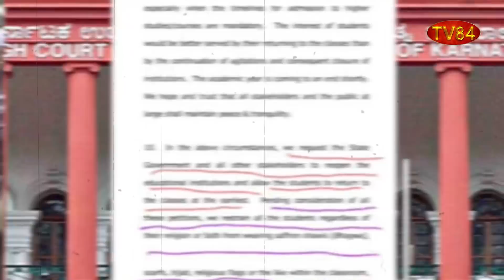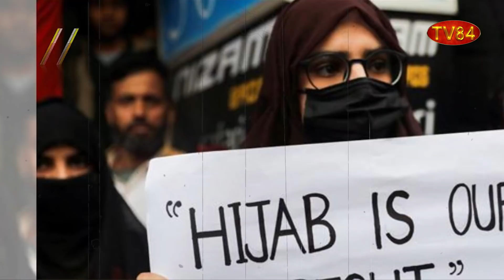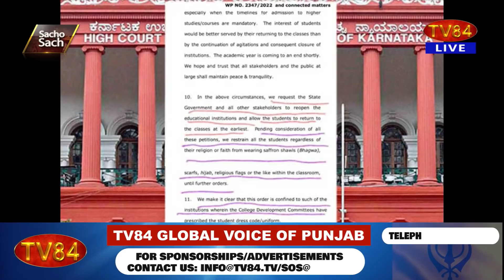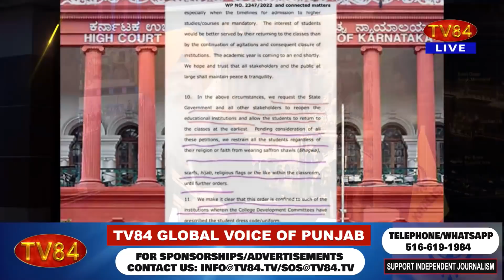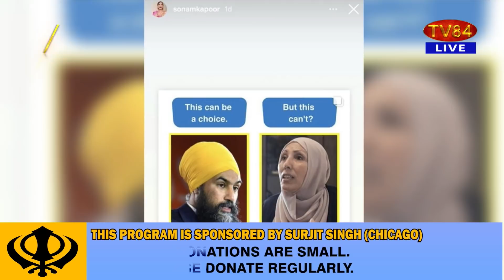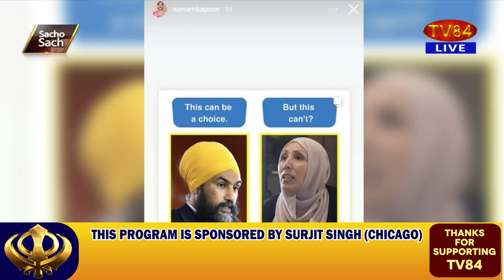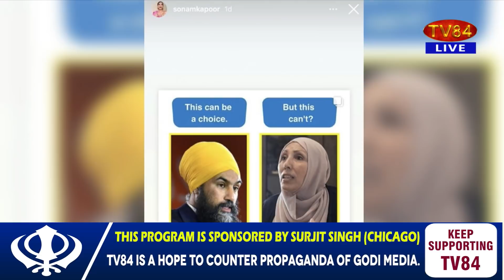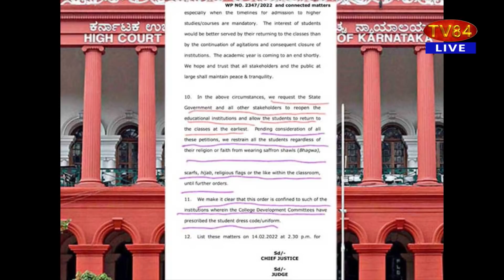SOS 2/11/22 P.2 Dr.Amarjit Singh : Hijab Row & Sikhs - Indian Supreme Court Refuses to Intervene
ਹਿਜਾਬ ਵਿਵਾਦ ਅਤੇ ਸਿੱਖ | ਭਾਰਤੀ ਸੁਪਰੀਮ ਕੋਰਟ ਨੇ ਦਖਲ ਦੇਣ ਤੋਂ ਕੀਤੀ ਨਾਂਹ - ਡਾ.ਅਮਰਜੀਤ ਸਿੰਘ

TV84
36-01 37TH AVENUE